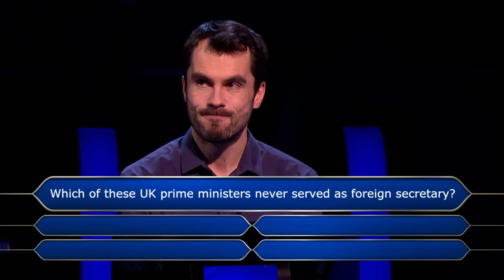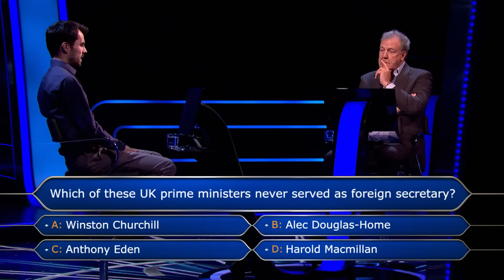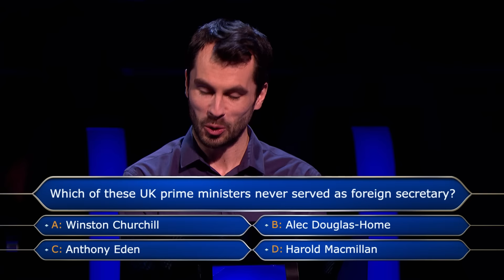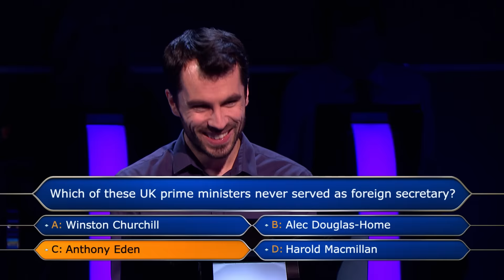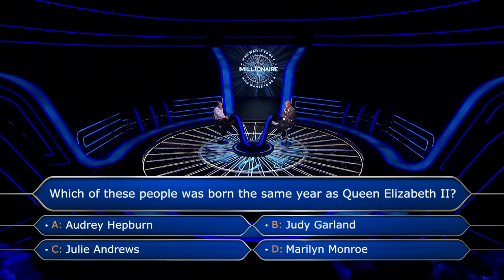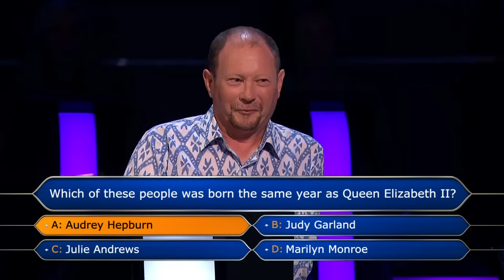The Million Pound Questions Part 1 | Who Wants To Be A Millionaire?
John Robinson from Birmingham and Davyth Fear from Caernarfon have a go at the million pound question.